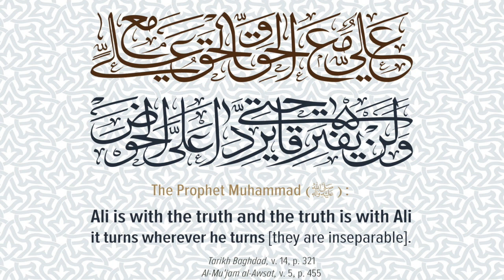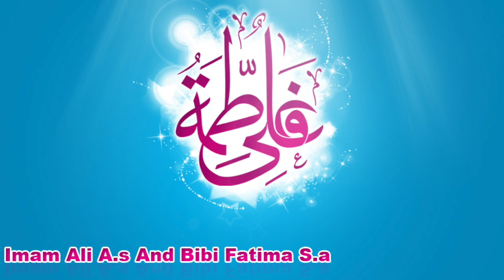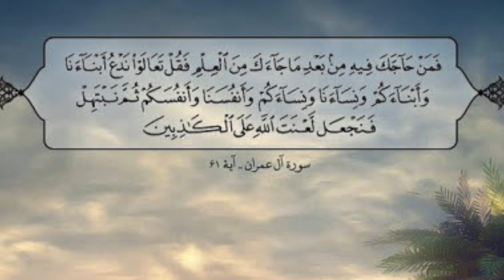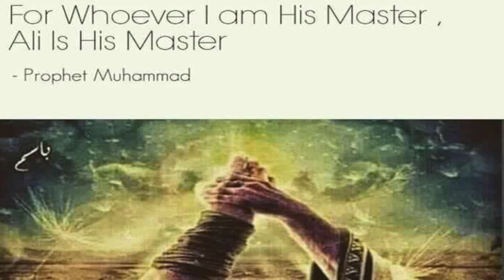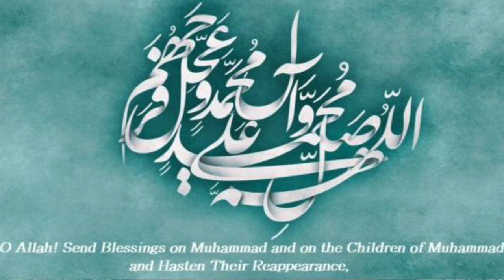Lec 06 - Ameerul Mo'meneen Imam Ali (a.s.) Part 1 - Life History of 14 Maa'soomeen (a.s.)